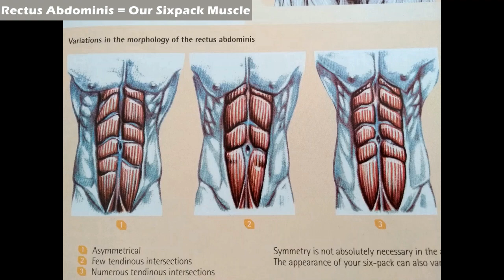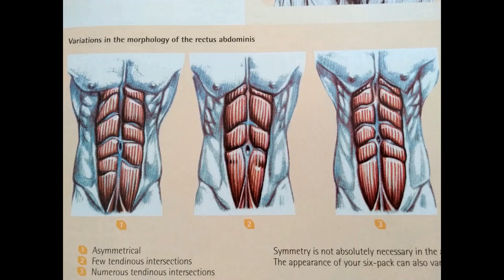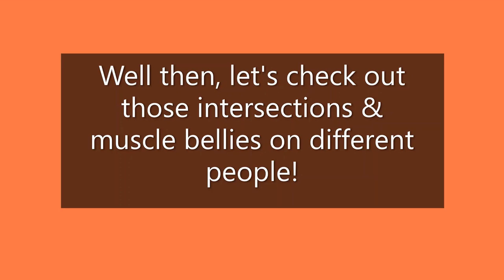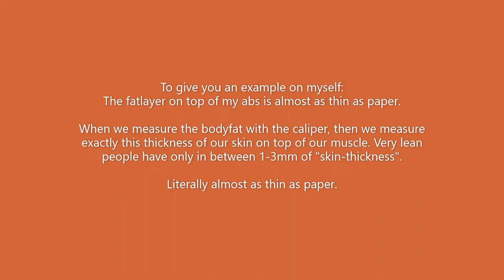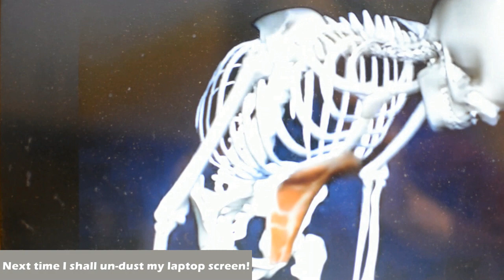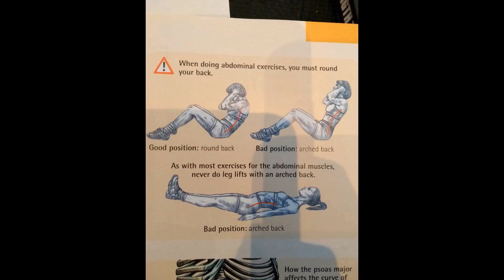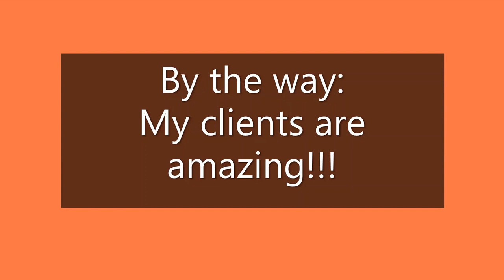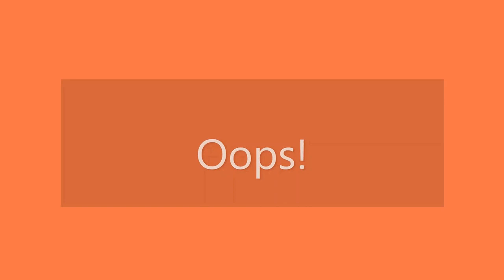Rectus Abdominis: All about our Sixpack Muscle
This video is all about the interesting Rectus Abdominis:
How the muscle looks on us individually.
How low in bodyfat we need to get until we see our sixpack lines.
How Rectus Abdominis moves and it's anatomy.
How to exercise the sixpack muscle.
How to stretch the Rectus Abdominis.
How to train its antagonist Erector Spinea
Hi, I'm Anne, I'm a personal trainer in Beckenham, BR3.
I've been a personal trainer for over 10 years and a fitness enthusiast for 20 years.
I give private sessions in my gym.
I will try to upload weekly content about fitness, anatomy, health, nutrition and workouts.